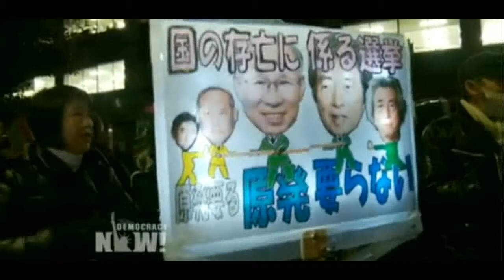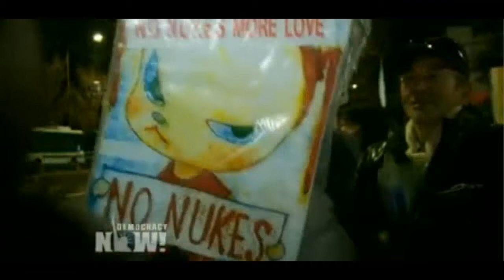Fukushima Mayor Was Told: "No Accident Could Ever Happen" pt1